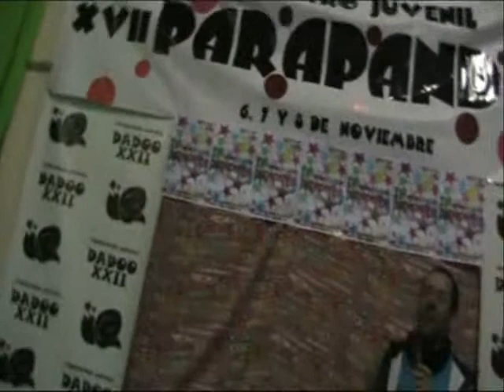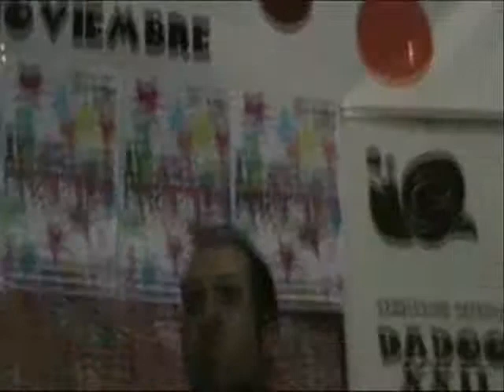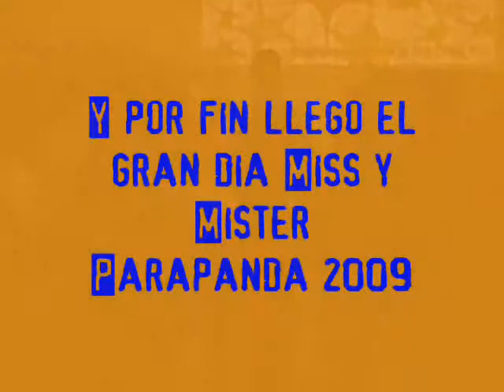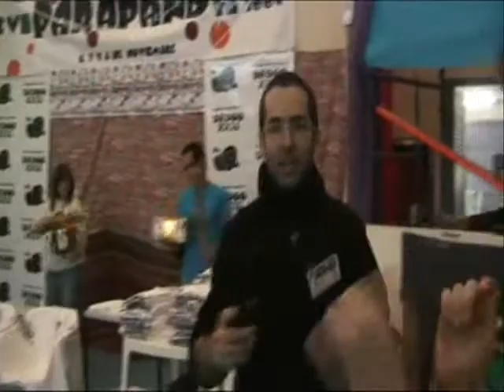Toda la verdad sobre... Parapanda